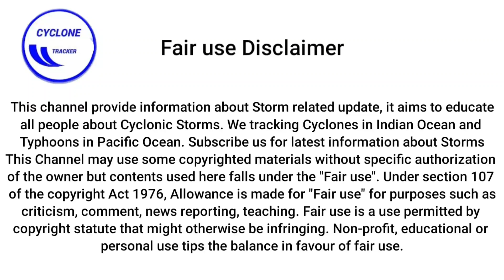Weather Update Today India (August 6) | आज का मौसम पूर्वानुमान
Weather Update today India
India Weather Map satellite live today
low pressure area today
today weather update
Today weather Aug 6
August 6 weather report
today weather August 6
Aug 6 weather forecast
Weather India 6 Aug
weather August 6
Mumbai weather today
Today Weather Report Mumbai
Monsoon Update 2022
Monsoon
Cyclone sitrang
Kerala weather news today
Kerala weather report today
Weather news Kerala
Kerala monsoon
today weather
today's weather report
today's weather
weather update today Telugu
today report today Telugu
today weather update
weather update today Odisha
today weather report Bengali
ap weather report today
Shimla weather today
Kolkata weather today
weather report Tamil today
Digha weather today
weather update today Hindi
weather report today Kolkata
weather update today in Telugu
weather report today Telugu ap
today Kolkata weather
today weather report in Telugu
what is the weather today
weather report today Tamil Nadu
weather in Andhra Pradesh today
weather update today in Odisha
Odisha weather update today
mausam app, tropical cyclone
indraya vaanilai
Odisha weather news today
weather news Odisha today
weather news today Odisha
weather report today Odisha
today weather news Odisha
today weather report Odisha
today weather in Odisha
Odisha weather news today otv
weather Nikki hindi
weather in Nikki
weather report today live hindi
weather update today in hindi
weather hindi
skymet weather in hindi today
weather Nikki
weather news in Hindi
weather report hindi
West Bengal weather report today in Hindi
today weather report hindi
today weather report in hindi
weather news Hindi
weather report in hindi
skymet weather today in hindi
today weather news in Hindi
skymet weather today hindi
weather news today hindi
Maharashtra weather
weather update today Maharashtra Mumbai weather
weather Mumbai
weather in Mumbai
Mumbai weather today
Mumbai weather today live
weather of Mumbai
Kolkata weather
Kolkata weather today live
Kolkata weather report
weather update today Kolkata
weather Kolkata
Kolkata weather news
today Kolkata weather
weather update Kolkata
weather in Kolkata
Kolkata weather update
today weather report in Kolkata
weather update today in Kolkata
weather Kolkata today
today's weather report in Kolkata West Bengal
Kolkata weather report today
weather news Kolkata
today weather report in Kolkata in Bengali
weather update today Kolkata live
today weather news Kolkata
Kolkata weather news today
today weather Kolkata
weather report in Kolkata
weather Kolkata today News live
today weather report Kolkata
Kolkata today weather news
weather update today Bangla Kolkata
weather update Kolkata today
Uttar Pradesh weather
today weather in Uttar Pradesh
Uttar Pradesh today weather hindi
Delhi weather
weather Delhi
weather in Delhi
Delhi weather news today
Delhi weather today news
Delhi weather today
weather update today Delhi
Delhi weather news
weather of Delhi
today Delhi weather
Delhi weather today
Rajasthan weather
Rajasthan weather report today skymet
weather Rajasthan
Bihar weather
Bihar weather news today
Bihar weather news
weather update today Bihar
live weather India
weather Bihar
monsoon 2022
monsoon news 2022
monsoon update 2022
monsoon 2022 India
2022 monsoon update
monsoon 2022 kaisa rahega
2022 me monsoon kab aayega
skymet weather monsoon 2022
2022 monsoon
monsoon in India 2022
Mumbai monsoon 2022
2022 monsoon update India
monsoon 2022 in Maharashtra
Kerala monsoon 2022
when will monsoon starts in India 2022
monsoon prediction 2022
skymet monsoon 2022
monsoon forecast 2022
monsoon report 2022
monsoon 2022 Gujarat
monsoon this year 2022
monsoon kab aayega 2022
Jharkhand weather
Jharkhand weather report today
Jharkhand weather news
weather update today Jharkhand
weather report today northeast India
India weather today
weather news today India
India weather report today
Rajasthan weather
weather Rajasthan
weather forecast
imd weather
Cyclone Sitrang
sitrang cyclone
cyclone sitrang update
new cyclone in bay of Bengal 2022
cyclone in bay of bay of Bengal 2022
upcoming cyclone in bay of Bengal 2022
next cyclone in bay of Bengal
cyclone in bay of Bengal
bay of Bengal cyclone 2022
new cyclone in bay of Bengal
latest cyclone in bay of Bengal
bay of Bengal cyclone live
cyclone bay of Bengal
cyclone update in bay of Bengal
bay of Bengal cyclone
cyclone bay of Bengal 2022
bay of Bengal sea cyclone
upcoming cyclone in bay of Bengal
mausam station
mausam station today